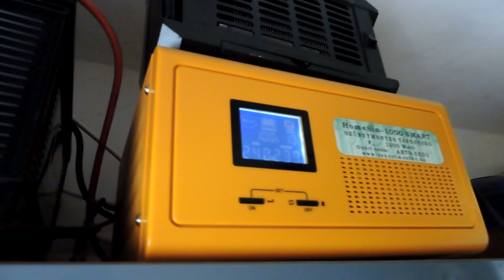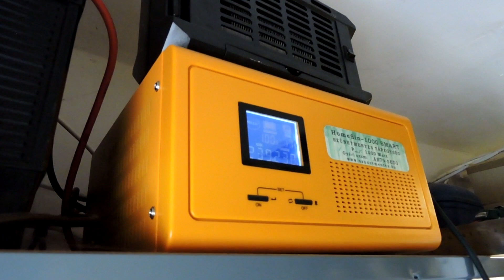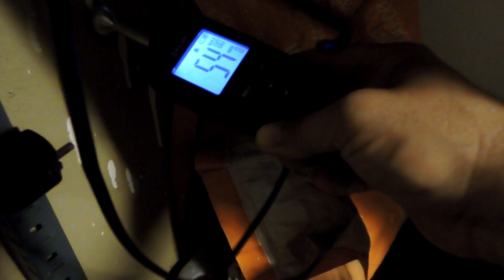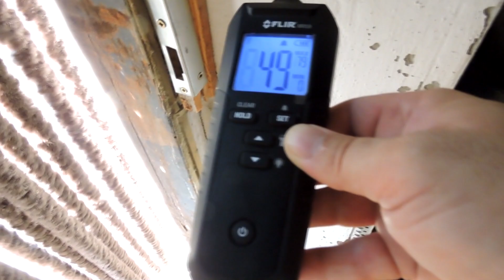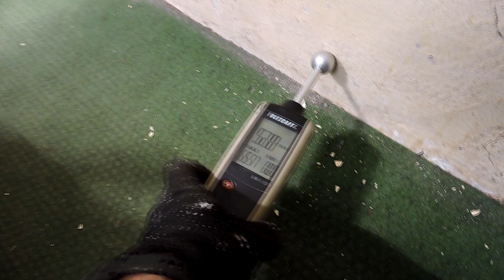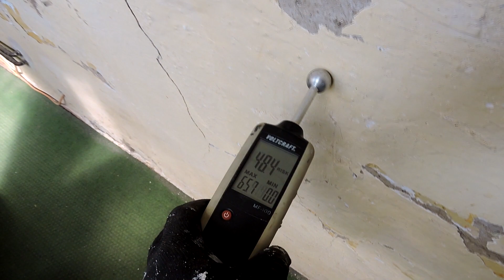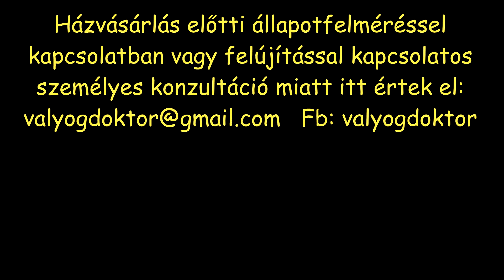1814. Vályogvakolat, oltott mész, meszelés összefoglaló gondolatok, ellenőrző műszeres mérések. 🛠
Elkészült a házunk hátsó fala is. Megosztok most veletek néhány gondolatot a felújításról, anyaghasználatról, anyag szükségletről.

Vásárlás előtti és felújítással kapcsolatos személyes konzultációval kapcsolatban itt értek el: valyogdoktor kukac gmail.com

megtaláltok a facebookon is: valyogdoktor néven